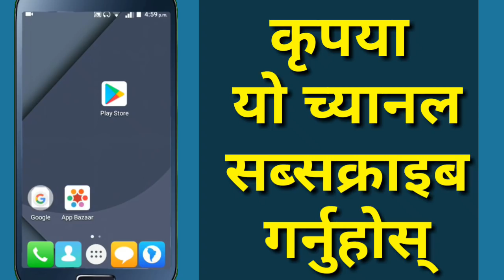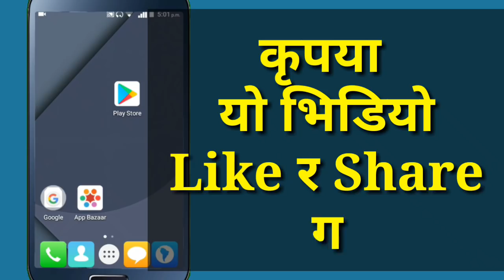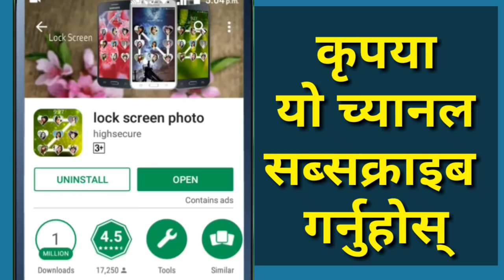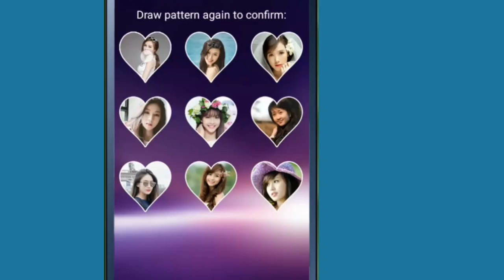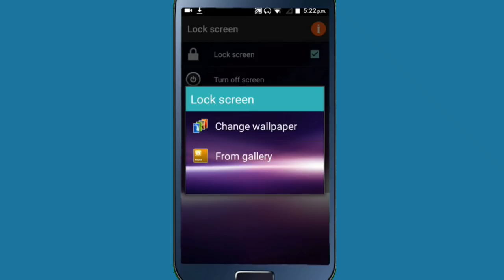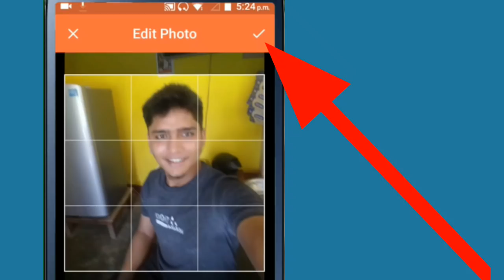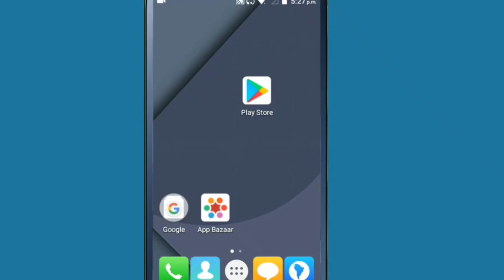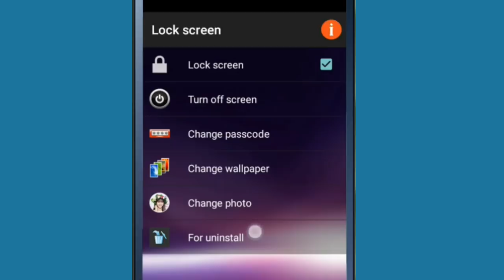How To Set Photo On Mobile Pattern Lock | How To Set Photo In Mobile Lock | In Nepali By UvAdvice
In This Video I am Going to show , How To Set Photo On Mobile Pattern Lock or How To Set Photo In Mobile Lock  In Nepali , i mean that now you can easily use photo pattern lock screen in your android mobile ,

Thanks for being in this Nepali Technical channel !